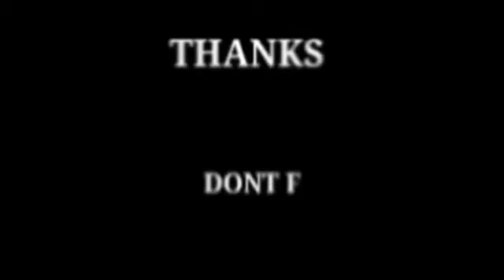Terbaru dari anak bangsa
LIVE STREAMING JARANAN BERSAMA EBY GROSIR juga menyewakan armada kebutuhan FASHION SHOW dll.  Karnaval.Smk.sma.smp.sd.karya anak bangsa.Karya seni jaranan.pencak silat Cimande.